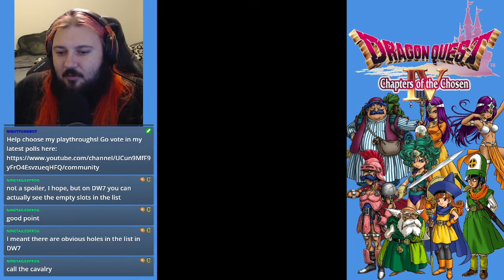Let's Play Dragon Quest IV (BLIND) Part 26: THE FOUR TOWERS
There's always another obstacle before you can get into the final dungeon!